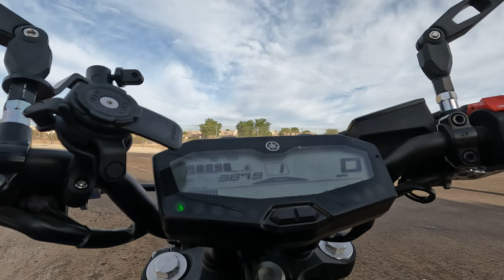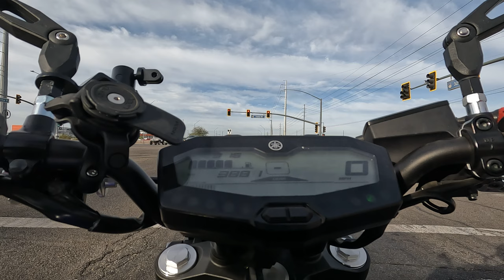First ride with Gopro 10 Back Part 1